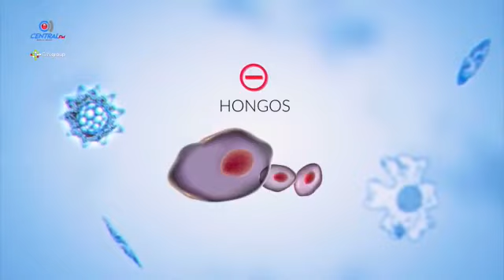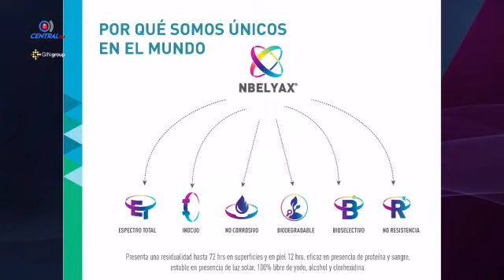Si te interesa la salud de tu familia Por favor Mira este video